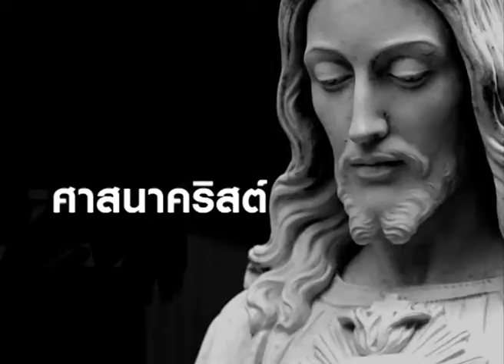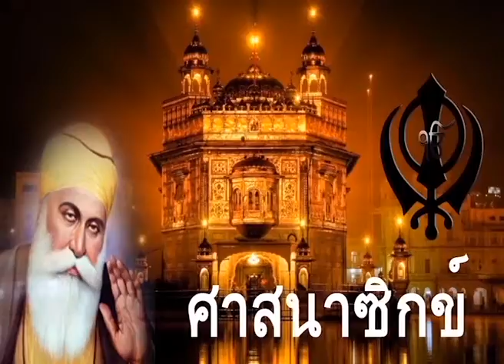รายการมุมศรัทธา วันที่ 10 พฤษภาคม 2558 ตอน ความสามัคคีคือพลัง